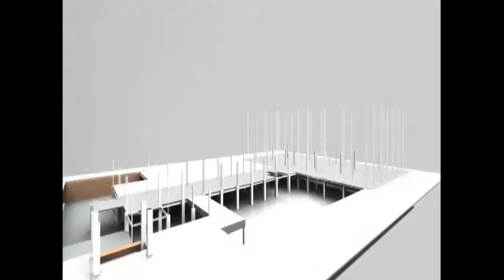विधानसभा नहीं है दूर, जीतेंगे पुरा बैरकपुर : संजय यादव